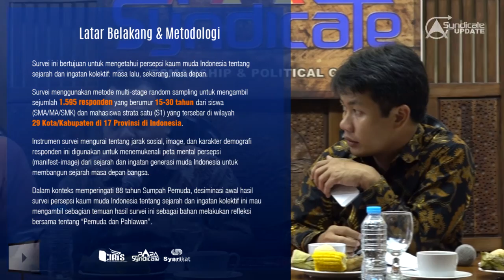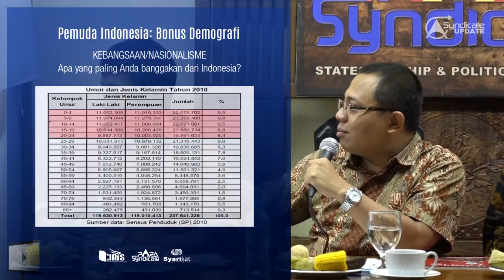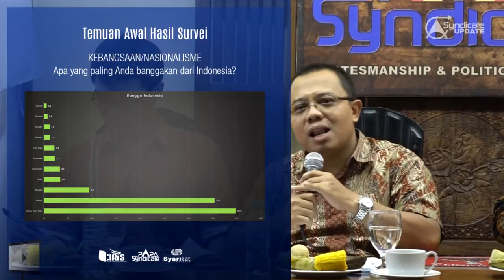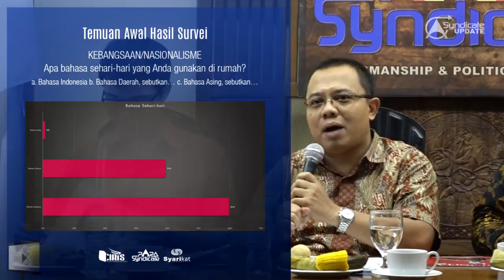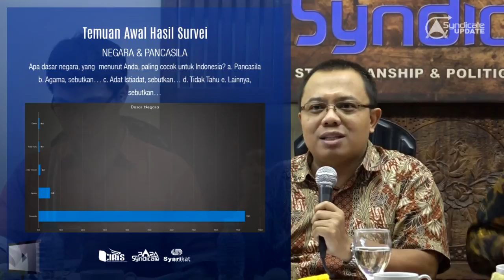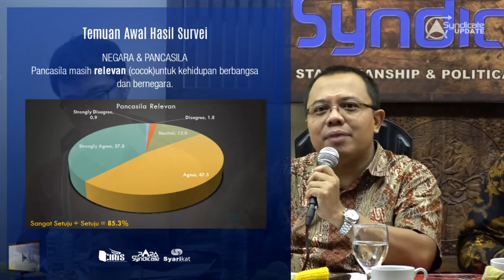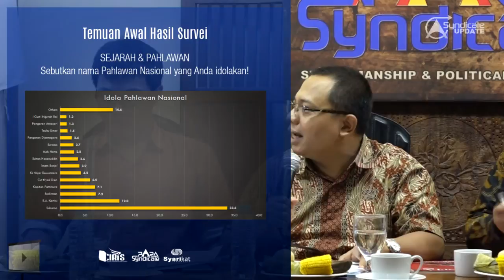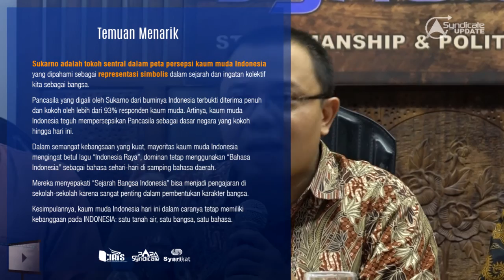28 Oktober Hari ini : Pemuda dan Pahlawan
28 OKTOBER HARI INI: PEMUDA DAN PAHLAWAN
(Diseminasi Awal Hasil Survei Persepsi Kaum Muda Indonesia
tentang Sejarah dan Ingatan Kolektif)
di kantor PARA Syndicate,
Jl Wijaya Timur 3 No. 2A, Keb.Baru - Jakarta
Bersama:
- Bonnie Triyana (Majalah HISTORIA)
- Rudi Rohi (Pengajar FISIP Undana, Kupang)
- Dianta Sebayang (Pengajar FE UNJ, Jakarta)
- Ari Nurcahyo (Direktur Eksekutif PARA Syndicate)
Terima kasih. Salam dan hormat
(Ari Nurcahyo | PARA Syndicate)

Seperti apa kaum muda Indonesia hari ini memaknai sejarah bangsa dan negaranya: masa lalu, sekarang, dan masa depan? Pertanyaan pokok tersebut mendorong kami melakukan survei untuk mengetahui persepsi kaum muda Indonesia tentang sejarah – utamanya masa lalu kolonialisme/penjajahan – dan ingatan kolektif. Melalui survei ini kami ingin memetakan persepsi mental kaum muda sebagai representasi “Gen Y dan Gen Z” dalam cara pemahaman tentang: (a) penjajahan 350 tahun, (b) sosok integrasi (pemersatu) nasional-lokal, (c) Pancasila, (d) kebangsaan Indonesia, dan (e) preferensi dalam meletakkan masa depan hubungan Indonesia dengan negara bekas penjajah.
Dalam konteks memperingati 88 tahun Sumpah Pemuda, desiminasi awal hasil survei persepsi kaum muda Indonesia tentang sejarah dan ingatan kolektif ini mau mengambil sebagian temuan hasil survei ini sebagai bahan melakukan refleksi bersama tentang “Pemuda dan Pahlawan”. Temuan menariknya: Sukarno adalah tokoh sentral dalam peta persepsi kaum muda Indonesia yang dipahami sebagai representasi simbolis dalam sejarah dan ingatan kolektif. Hasil survei terhadap 1.595 responden yang berusia 15-30 tahun dari siswa (SMA/MA/SMK) dan mahasiswa strata satu (S1) di 17 Propinsi menunjukkan; sebanyak 33,6% responden melihat sosok Soekarno sebagai pahlawan idola mereka. Posisi kedua ditempati RA. Kartini (11,9%), diikuti Sudirman (7,2%), Kapitan Pattimura (7,0%), dan Cut Nyak Dhien (6,0%), serta lainnya.
Pancasila yang digali oleh Sukarno dari buminya Indonesia terbukti diterima penuh dan kokoh oleh lebih dari 93% responden kaum muda. Artinya, kaum muda Indonesia teguh mempersepsikan Pancasila sebagai dasar negara yang kokoh hingga hari ini. Juga dalam semangat kebangsaan yang kuat, mayoritas kaum muda Indonesia mengingat betul lagu “Indonesia Raya”, dominan tetap menggunakan “Bahasa Indonesia” sebagai bahasa sehari-hari di samping bahasa daerah. Mereka menyepakati “Sejarah Bangsa Indonesia” bisa menjadi pengajaran di sekolah-sekolah karena sangat penting dalam pembentukan karakter bangsa. Kesimpulannya, kaum muda Indonesia hari ini dalam caranya tetap memiliki kebanggaan pada INDONESIA: satu tanah air, satu bangsa, satu bahasa.